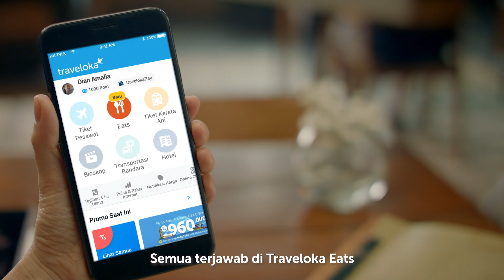Traveloka Eats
Client : Traveloka
Agency : Ambilhati
EP : Shinta Indrasari
Director : Asrul Hanif
Producer : Bianca Sugiarto